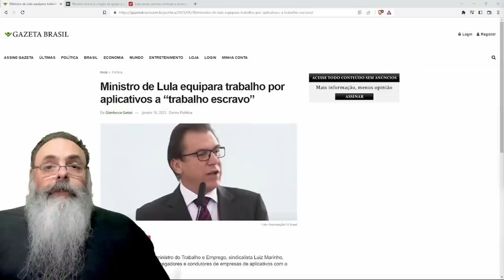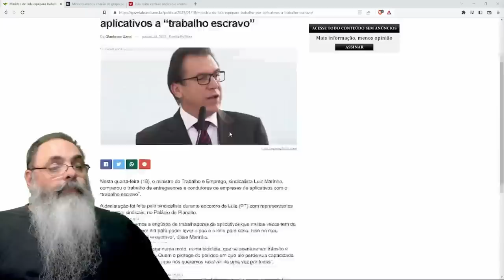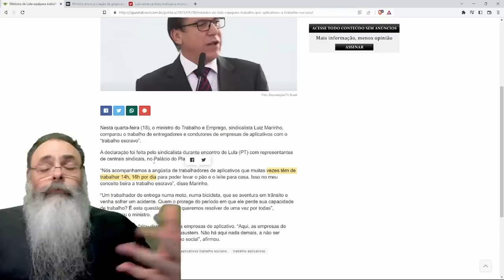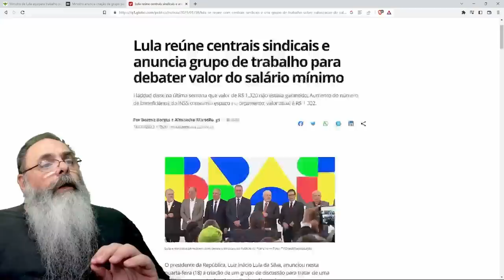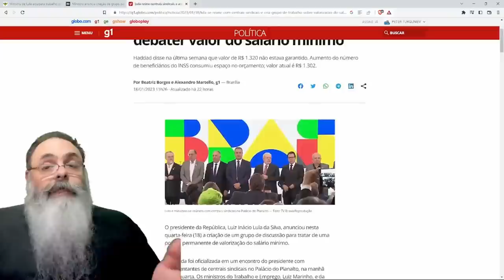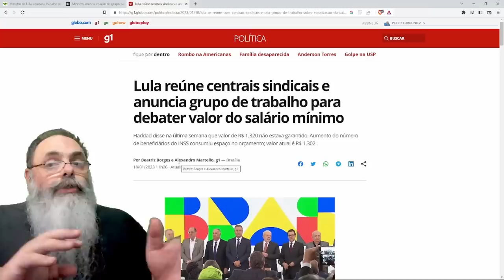O FIM do TRABALHO em APLICATIVO se APROXIMA: "TRABALHO ESCRAVO", segundo o MINISTRO do TRABALHO